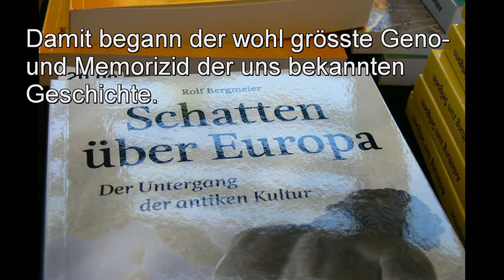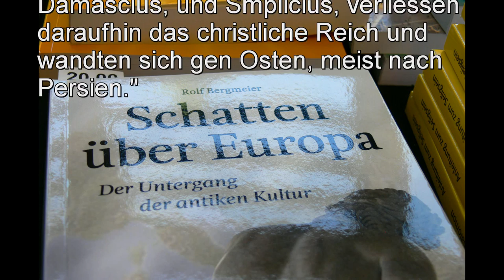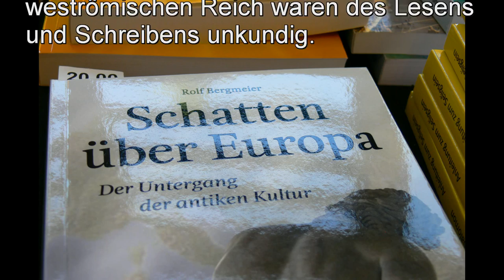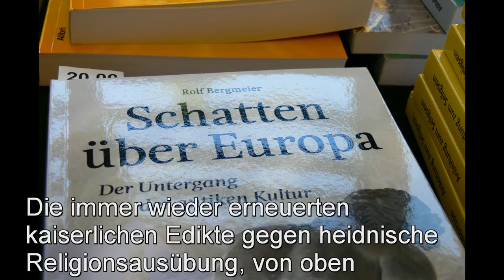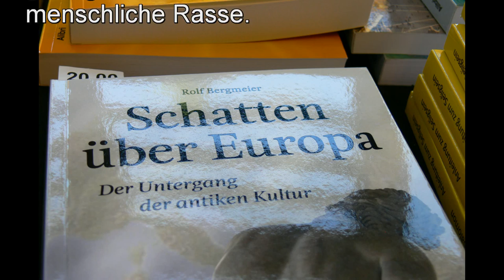“Der größte Genozid und Memorizid der uns bekannten Geschichte….”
Film   MA pol D. Pavlovic
Bildquelle: Foto vom Bücherstand auf der atheistischen Tagung in Köln 2012,

Letztes Bild: Quelle GBS - Religionsfreie-Zone.de (Jacques Tilly)

Vladimir Hirsch - Nenia

Kritisches zu Jesus Christus gefällig?